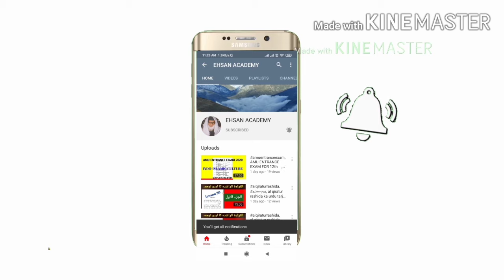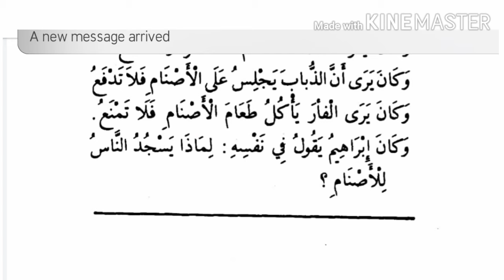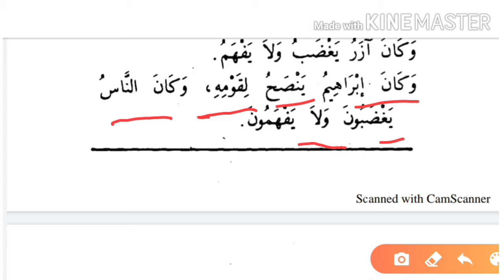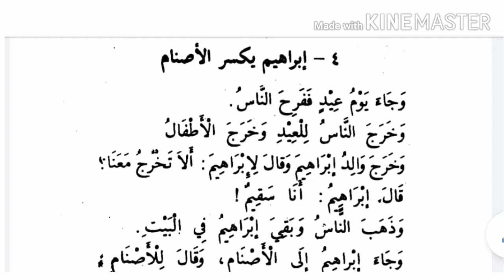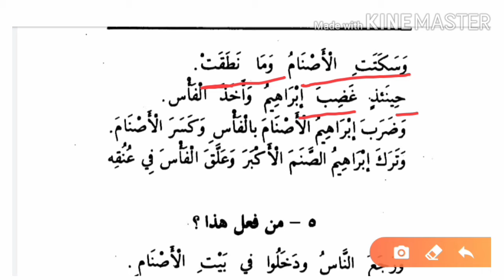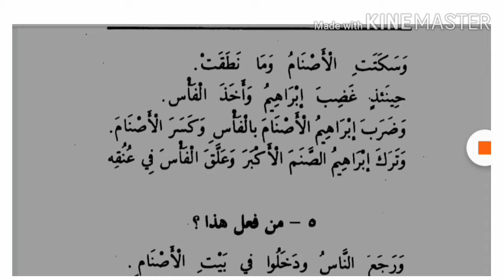Qasas un nabiyyin urdu part 1 lesson 1, How to translate Arabic into Urdu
Qasas un nabieen urdu part 1 lesson 1, Qasas al nabieen hissa awwal sabaq 1,
Qasas ul nabiyyeen juz 1 sabaq 1,
Qasas un nabiyyeen sabaq 1 ,